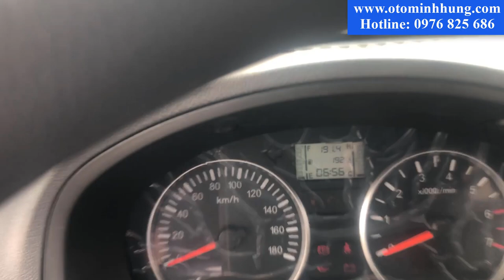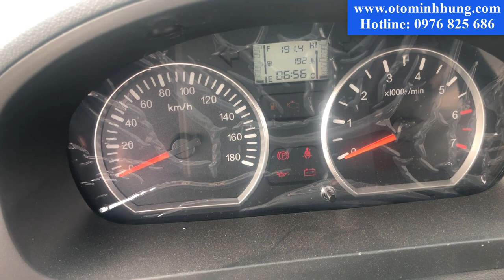Đánh giá xe tải thùng Kenbo